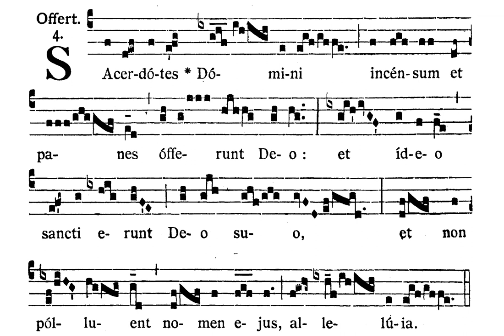Sacerdotes Domini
Offertory for the Feast of Corpus Christi

Singers: Daniel Mitterdorfer, Danielle Venning, and Katie Richardson

Digital voice blending: Daniel Mitterdorfer

Then did priests make offering of incense and loaves of finest wheat to God:
and therefore shall they be holy to their Lord and shall not defile his most holy name. Alleluia.